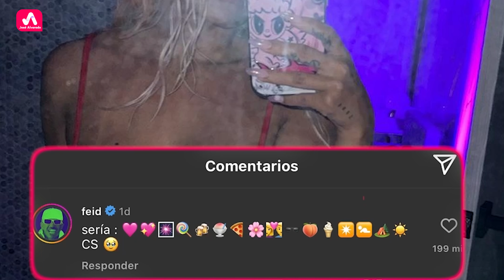Karol G Embarazada, La bichota Sorprende a Todos con su Pancita, Así Confirman su Embarazo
Sí, Karol G Sorprende a Todos con su Pancita, estás imágenes tienen emocionados a todos por el Embarazo de Karol.